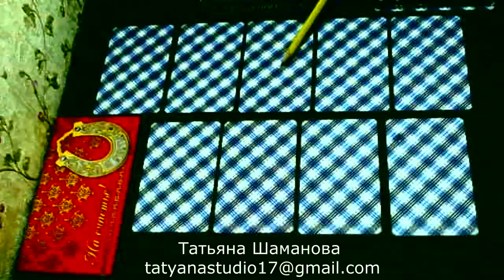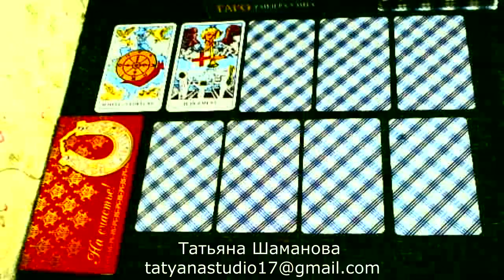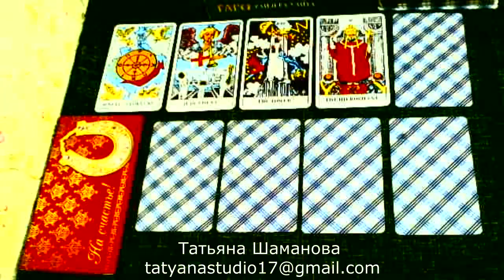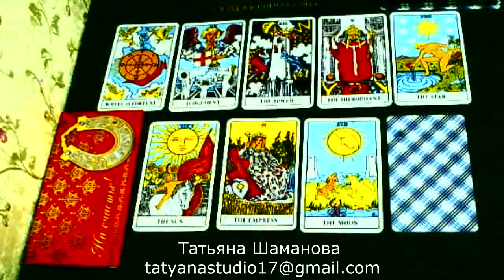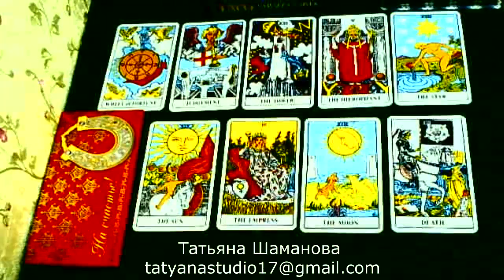Онлайн-гадание на youtube "Будем ли мы вместе?" на картах Таро.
Онлайн-гадание на вопрос:"Будем ли мы вместе?". Это гадание для тех, кто по каким-то причинам разорвал отношения или находится в состоянии кризиса.
Вам необходимо задать вопрос "Будем ли мы вместе?" и выбрать одну из девяти карт на вашего партнера.